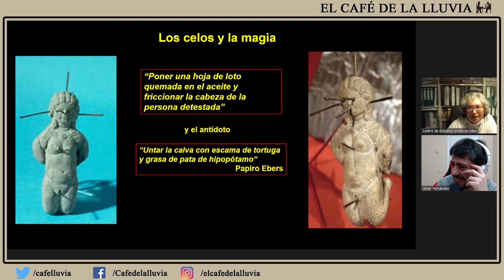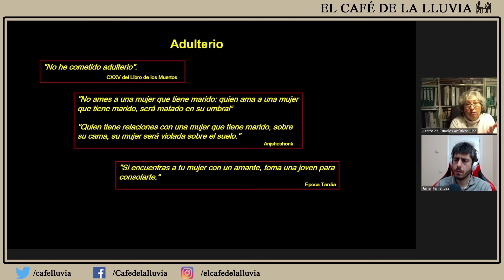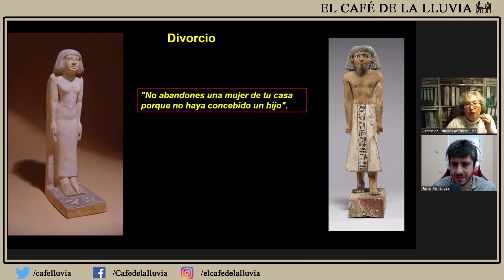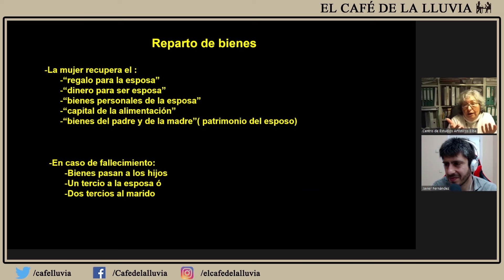Celos, magia, adulterio y divorcio en el antiguo Egipto 💔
Nos asomamos a la historia de los "desamores" en el antiguo Egipto. Hablamos acerca de celos, magia, adulterio y divorcio con Laura di Nóbile, directora del Centro Elba.

¿Existía la "magia negra"? ¿Cómo se producían los divorcios? ?había separación de bienes? Esto y mucho más en este fragmento, extraído del siguiente programa

¿Te gusta lo que hacemos? ¿Sientes que te acompaña?